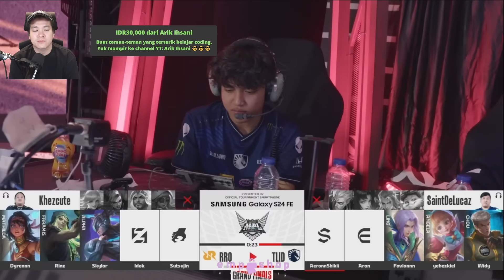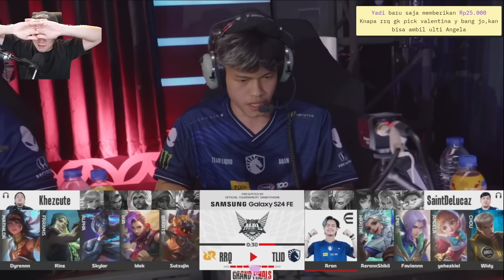AKHIRNYA JUARA BARU MUNCUL!! CONGRATS LIQUID!! - RRQ VS TLID MATCH 7